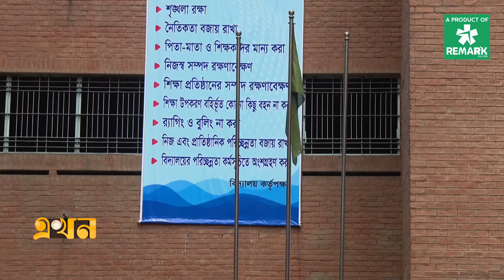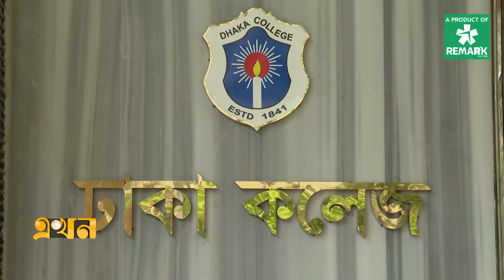বিশ্ববিদ্যালয়ের আবাসিক হলে মেধার ভিত্তিতে সিট বরাদ্দের দাবি | School College Open | Ekhon TV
Our Office Address:
EKHON TV
City Park Lane
19, Hatkhola Road, Wari
Dhaka-1203
Bangladesh